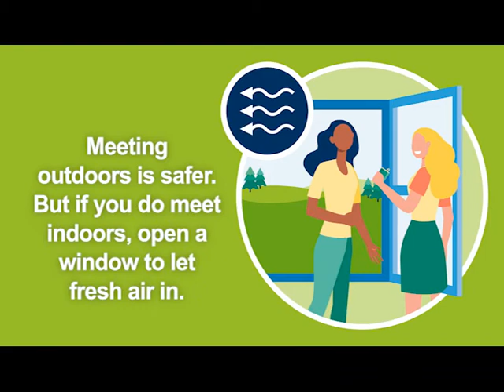Five simple steps to keep Bracknell Forest safe - English version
We can all play our part in keeping ourselves and our loved ones safe from COVID-19. By the actions outlined in the video, we can all help keep Bracknell Forest safe.
for more information and advice.